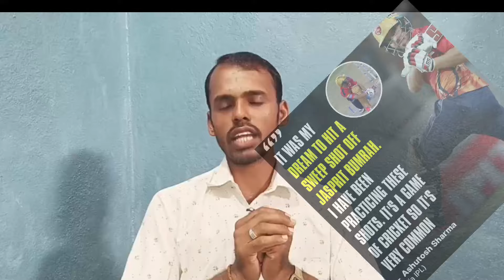2024 ವರ್ಲ್ಡ್ ಕಪ್ ಗೆ 2-2 ಸೂರ್ಯಕುಮಾರ್ ಎಂಟ್ರಿ ನೋಡಿ. 2024 World Cup Rohit Sharma big breaking news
2024 ವರ್ಲ್ಡ್ ಕಪ್ ಗೆ 2-2 ಸೂರ್ಯಕುಮಾರ್ ಎಂಟ್ರಿ ನೋಡಿ. 2024 World Cup Rohit Sharma big breaking news